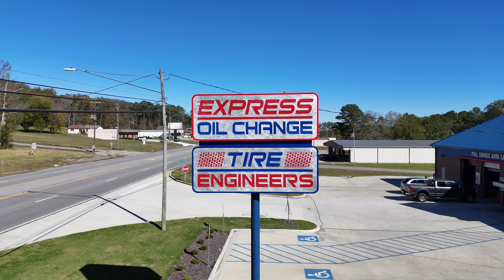Advertising Professionals -Digital Photo Creations Professional Aerial Photographer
Aerial Services Experts in  Photography/Videography